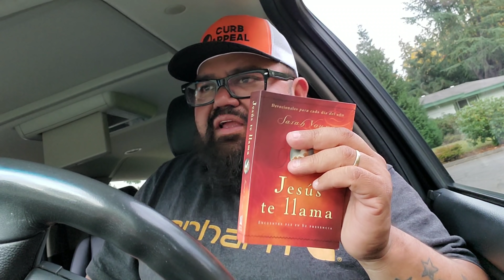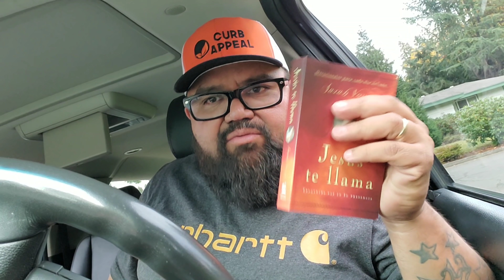Saludos y bendiciones!